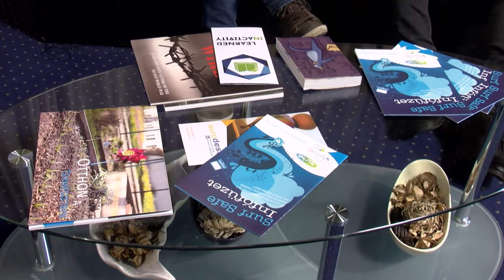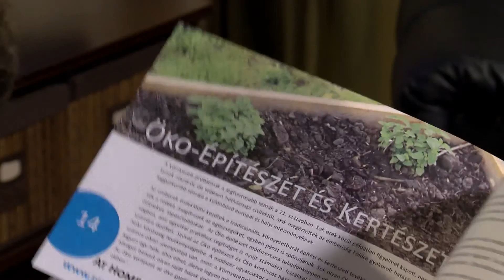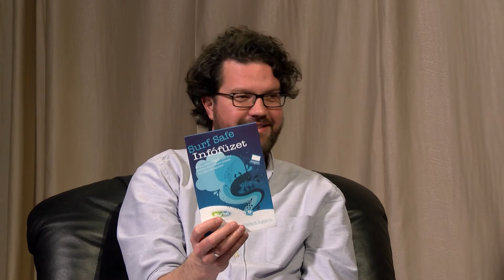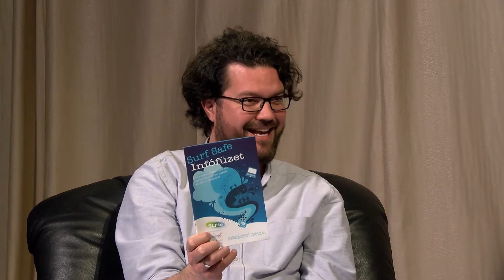Körkép extra -3- (2017.02.10.)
Körkép extra című műsorunk vendégei Szentpétery Elemér, az Együttható Egyesület elnöke és Nemesnyik Balázs, az egyesület alelnöke.